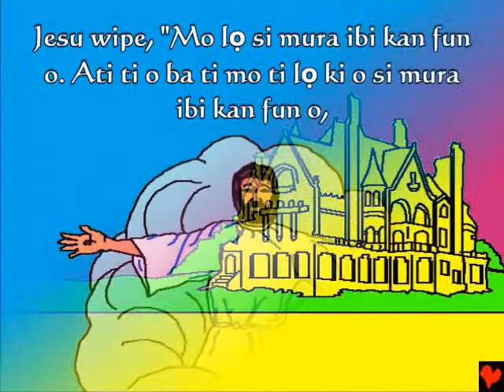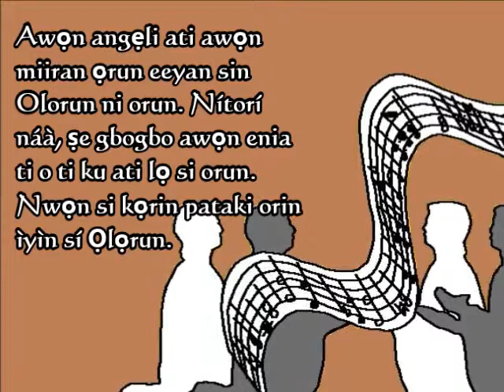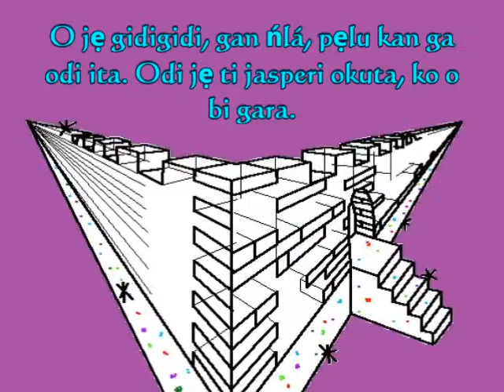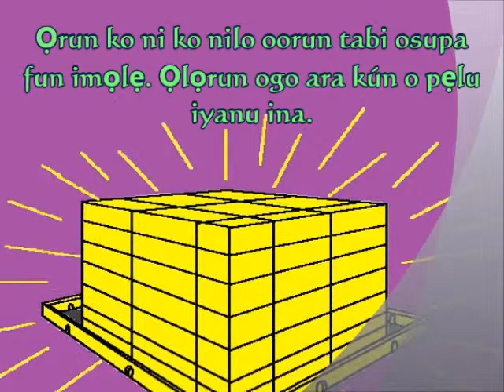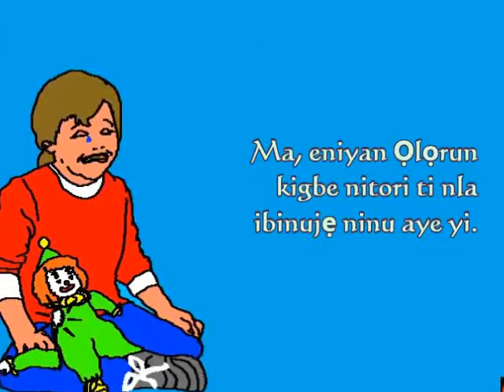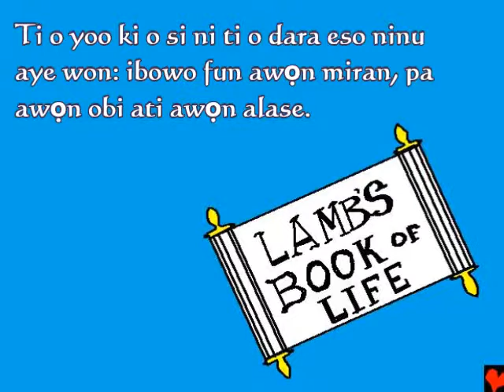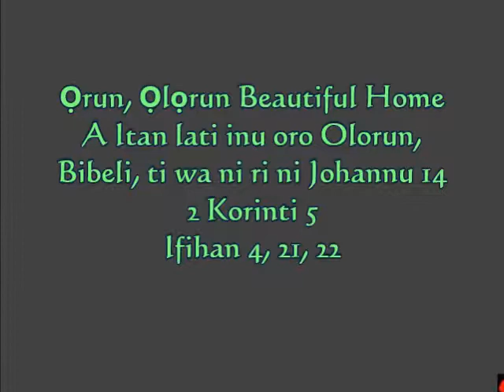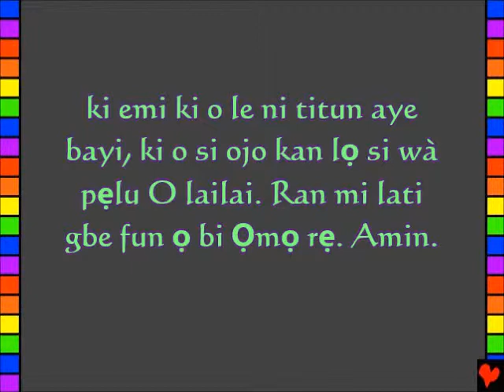Amazing Life, Kids, Yoruba 001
yorùbá, Yoruba
Ọrun, Ọlọrun Beautiful Home
Yi itan lati inu oro Olorun, Bibeli, ti wa ni ri ni
John 14
2 Korinti 5
Ifihan 4, 21, 22
"Iwole rẹ Words yoo fun Light." Orin Dafidi 119: 130
Amazing Life nipasẹ Jesu Kristi!
Itan Bibeli yii so fun wa nipa Olorun iyanu wa ṣe wa ati awọn ti o fe wa lati mọ ọ. Olorun mo a ti ṣe ohun búburú, ti o si pè awọn ẹṣẹ. Awọn ijiya fun ese jẹ iku, sugbon Olorun fẹràn wa ki Elo O rán Ọmọ rẹ, Jesu, lati ku lori a Cross ati ki o jiya fun ese wa. Nigbana ni Jesu wá pada si aye ati ki o lọ si ile si orun! Ti o ba gbagbo ninu Jesu ki o si beere Re lati dari ese re, Oun yoo se o! On o wá ki o si gbe ni o bayi, ati awọn ti o yoo gbe pelu re lailai. Ti o ba fẹ lati tan kuro ese re, sọ eyi fun Ọlọrun: Eyin Ọlọrun, Mo gbagbo pe Jesu ku fun mi ati bayi ngbe lẹẹkansi. Jọwọ wá sinu aye mi ki o si dari ese mi, ki emi ki o le ni titun aye bayi, ki o si ojo kan lọ si wà pẹlu O lailai. Ran mi lati gbe fun ọ bi Ọmọ rẹ. Amin. Ka Bibeli ati ki o soro pẹlu Ọlọrun ni gbogbo ọjọ! John 3:16